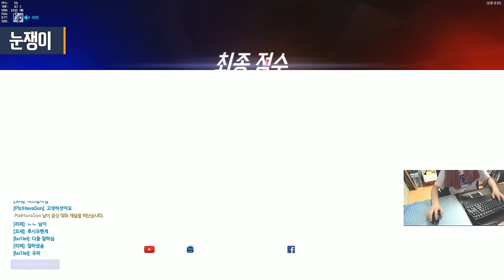[오버워치] 명중률 41%의 미친 딜러 젠야타(feat.루시우의 빅픽쳐) | 눈쟁이